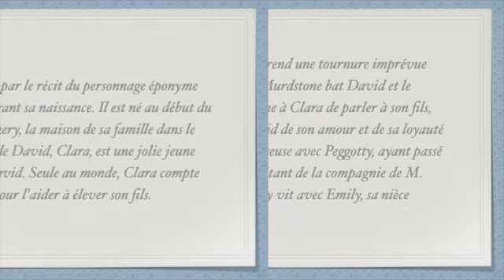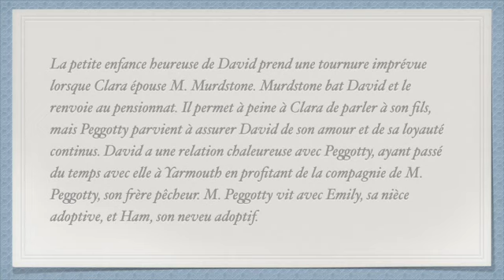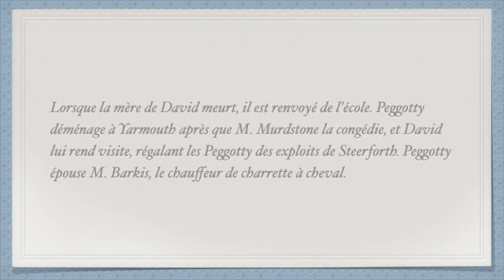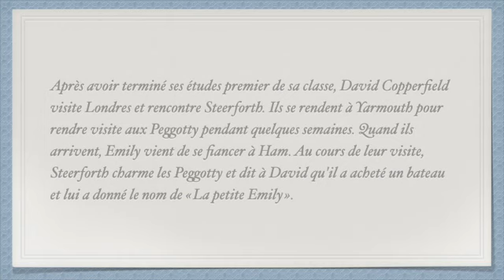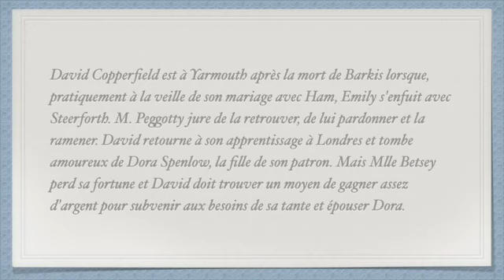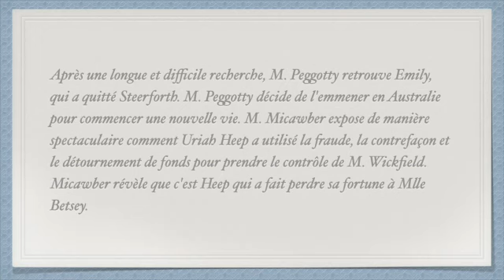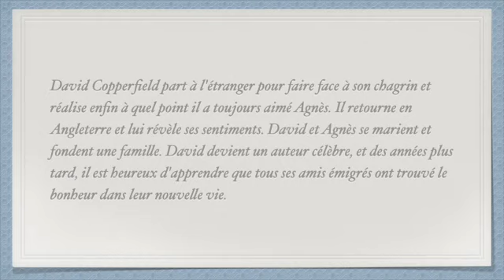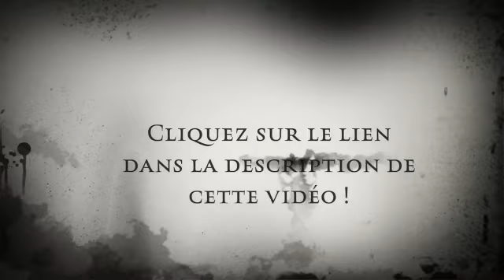David Copperfield de Charles Dickens Résumé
Le roman David Copperfield de Charles Dickens est un classique de la littérature anglaise. Publié pour la première fois en 1850, il raconte l'histoire d'un jeune garçon qui grandit dans l'Angleterre victorienne et doit faire face à de nombreux obstacles tout au long de sa vie.

Le résumé de David Copperfield est assez complexe car il s'agit d'un roman assez long et dense. Cependant, nous allons essayer de présenter les grandes lignes de l'histoire afin de vous donner un aperçu de ce chef-d'œuvre de la littérature anglaise.

Le roman commence par la naissance de David Copperfield, un jeune garçon qui grandit dans une famille modeste de l'Angleterre du XIXe siècle. Son père meurt peu de temps après sa naissance, laissant sa mère, Clara Copperfield, seule pour l'élever.

Le premier chapitre s'intitule "Je suis né", et c'est là que David Copperfield raconte sa propre histoire. On y apprend comment il a grandi, comment il a appris à lire et à écrire, et comment il a fait face à la maladie de sa mère.

Après la mort de sa mère, David est envoyé vivre chez sa tante, Miss Betsey Trotwood, une femme indépendante et déterminée qui va jouer un rôle important dans sa vie. Il est également envoyé travailler dans une usine de bouteilles, où il fait la connaissance d'un jeune garçon nommé Steerforth, qui va devenir son ami proche.

David est ensuite envoyé vivre chez l'avare M. Murdstone et sa sœur, qui maltraitent David et sa mère. Sa mère meurt peu de temps après, laissant David seul et sans ressources.

David décide alors de fuir et de partir à Londres, où il espère trouver du travail et refaire sa vie. Il y rencontre une variété de personnages, dont l'insaisissable M. Micawber, l'artiste Uriah Heep et la belle Agnes Wickfield.

David finit par devenir écrivain et épouser la douce et aimante Agnes. Cependant, il doit faire face à de nombreux obstacles tout au long de sa vie, notamment la maladie de sa fille, la mort de son ami Steerforth et la perte de son argent.

En fin de compte, David Copperfield est un roman sur la persévérance et le triomphe sur l'adversité. Il est rempli de personnages complexes et mémorables, et il offre un aperçu fascinant de la vie en Angleterre au XIXe siècle.

En conclusion, David Copperfield de Charles Dickens est un chef-d'œuvre de la littérature anglaise qui mérite d'être lu et relu. Bien que le résumé soit simplifié, il donne une bonne idée de l'histoire et des thèmes du roman. Si vous êtes à la recherche d'une lecture qui allie la richesse de l'histoire et la complexité des personnages, alors David Copperfield est un excellent choix.